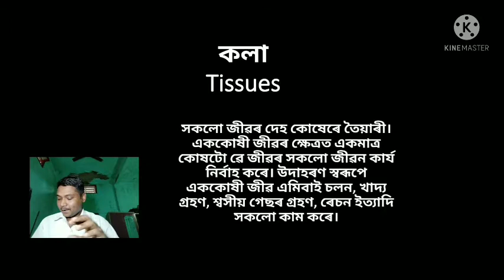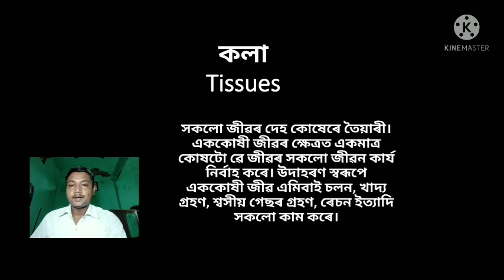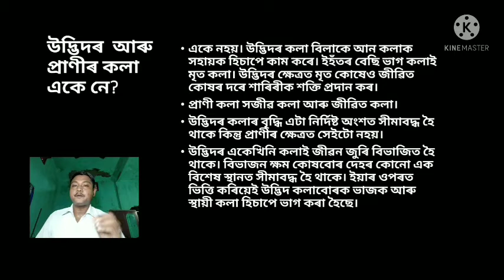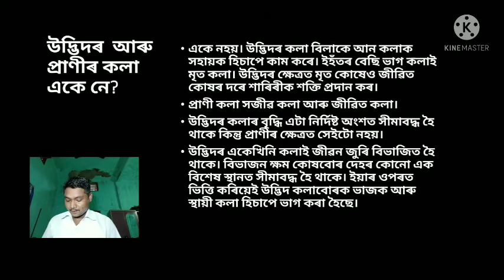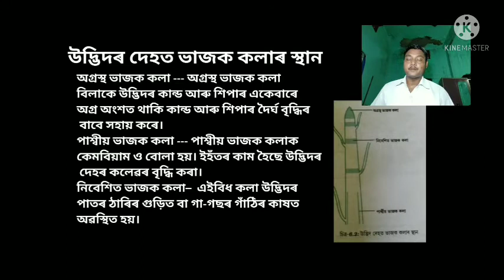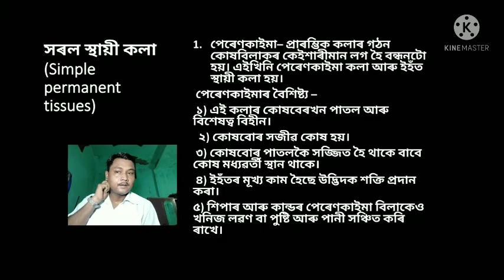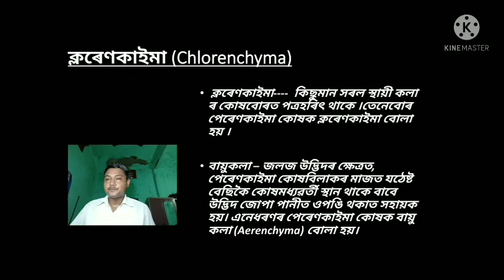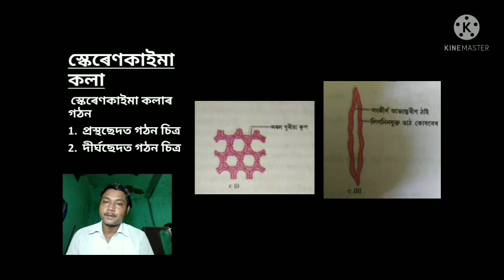Tissues , permanent tissues lesson No-1